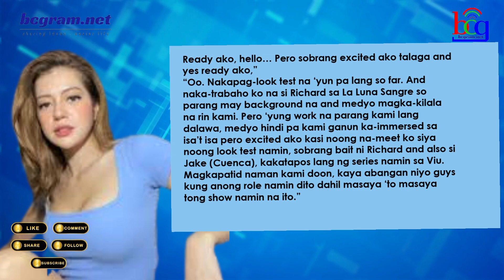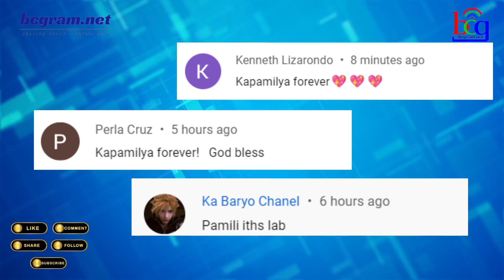KAPAMILYA STAR NA NAPANOOD SA TV5 BALIK ABSCBN SHOW!